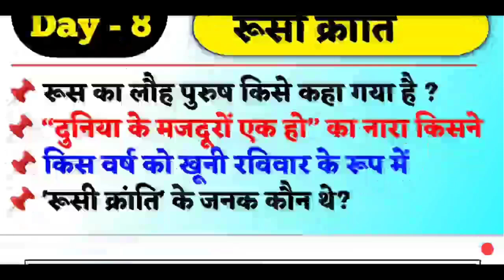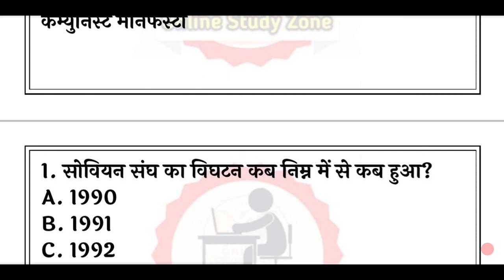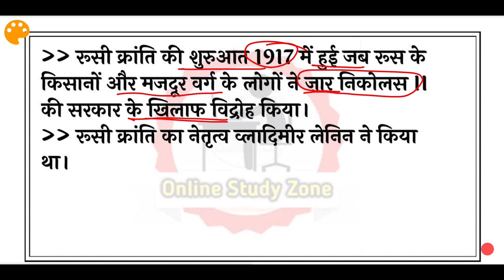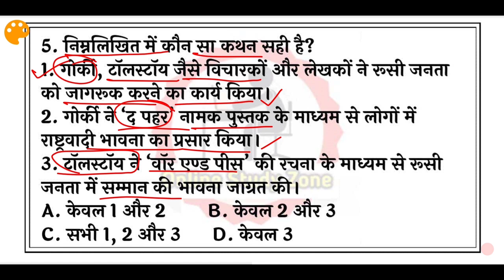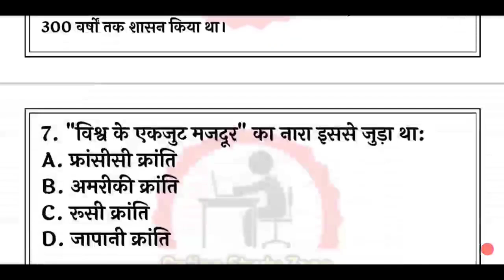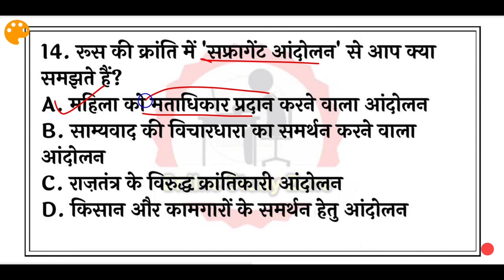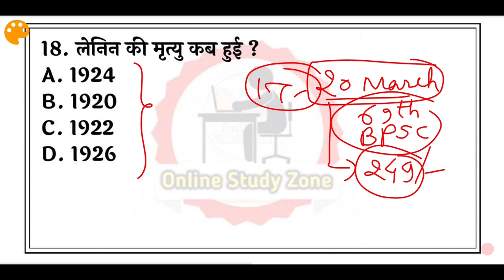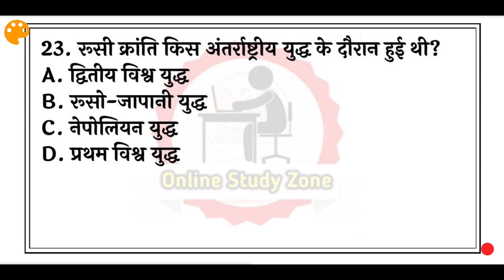रूस की क्रांति (Russian Revolution ) | Rush ki kranti | Online Study Zone